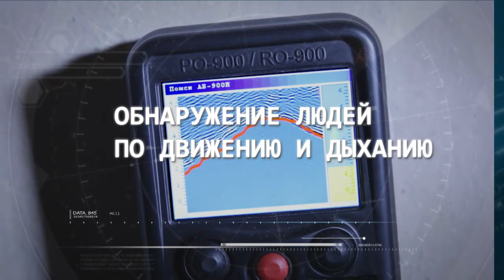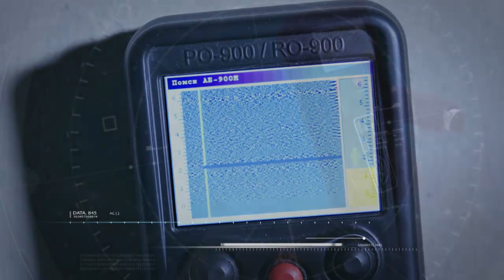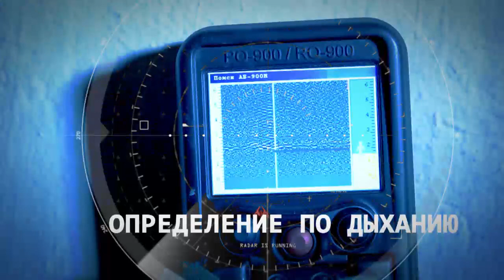Портативный радар-детектор РО-900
Р0-900 – ручной стеновизор для оперативного обнаружения объектов по движению/дыханию за стенами . Компактная форма радара-обнаружителя предназначена для немедленного реагирования и получения необходимой информации. Ручной стеновизор производства компании "Логис-Геотех" не имеет аналогов, т.к. позволяет обнаружить людей по дыханию, обнаружить живые объекты за несколькими стенами.Одновременно работают два алгоритма обнаружения живых объектов – по движению и по дыханию.

Результаты обнаружения по движению (красные метки на радарограмме) обновляются в темпе поступления информации.

Результаты обнаружения по дыханию (синие метки на радарограмме) выдаются каждые 20 секунд, при отсутствии обнаружения по движению. Принят на вооружение ФСБ РФ, выиграл ряд сравнительных испытаний, поставляется в силовые службы стран Ближнего Востока.